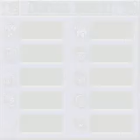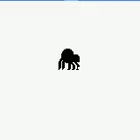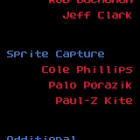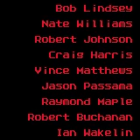[TAS] Shantae in 1:05:26.0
Honestly why do I bother making WIPs when I finish stuff so quickly?

Turn on captions for commentary, as usual.